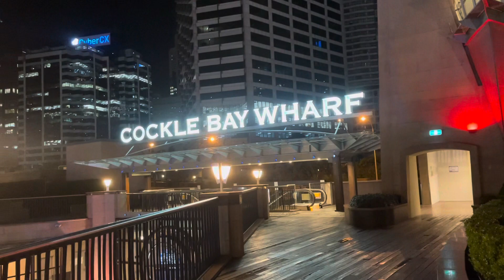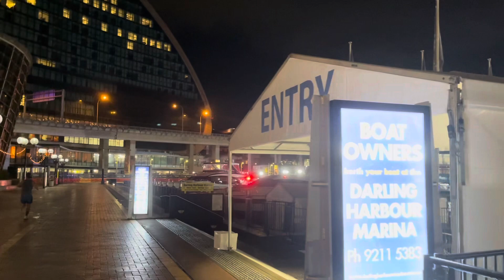mygreekorthodoxodyssey What happened to the Greeks of Asia Minor?1549 Geron Nektarios’ video.